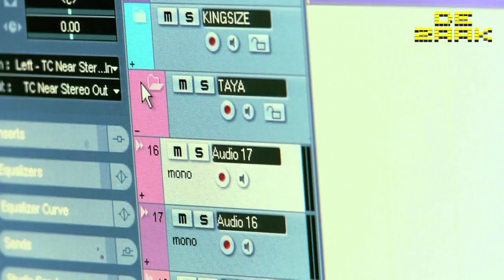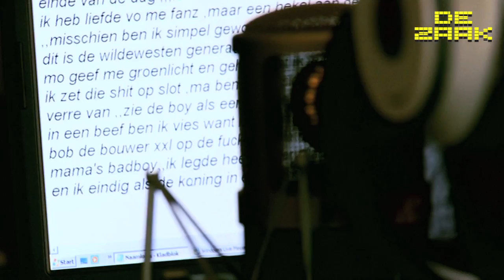De Zaak VS Badboy Taya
Taya was in de studio op de Zaak, dus dat was hoog tijd om ff met hem in gesprek te gaan, check het!